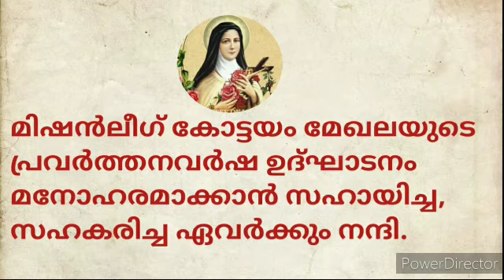2021-22 പ്രവർത്തന വർഷ ഉദ്ഘാടനം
ചെറുപുഷ്പ മിഷൻ ലീഗ്
കോട്ടയം മേഖല
 പ്രവർത്തനവർഷ ഉദ്ഘാടനം .
Editing : Ann Maria Jose, Vadakkekuttu,
Special Thanks to Sr.Sini Thadathil AO
(Joint Director)